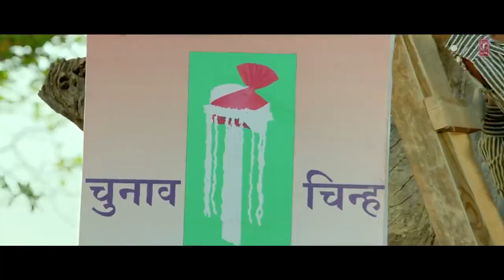Yeh_Cheema_Kaun_Hai?_|_ALL_IS_WELL_|_Movie_Clip_|_Abhishek_Bachchan,_Rishi_Kapoor,_Asin